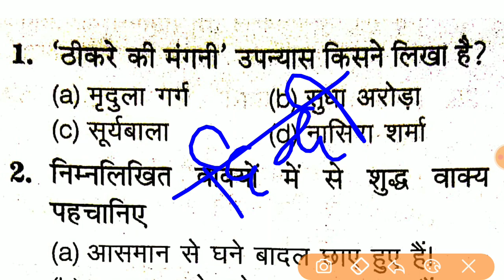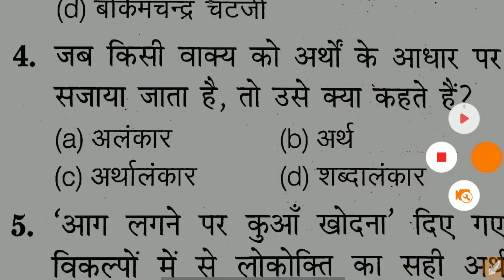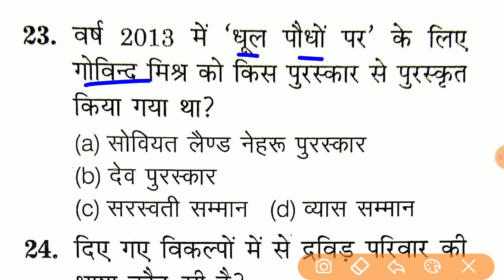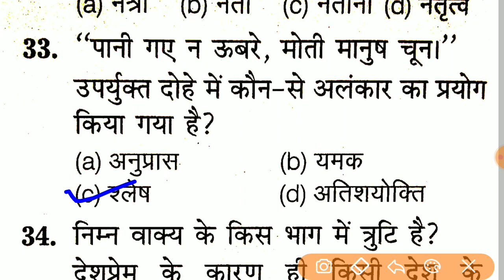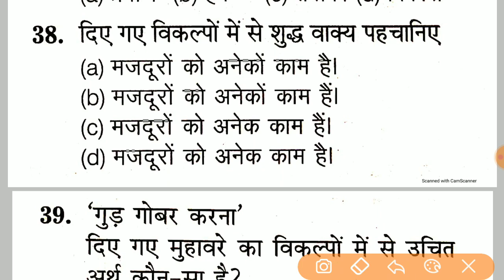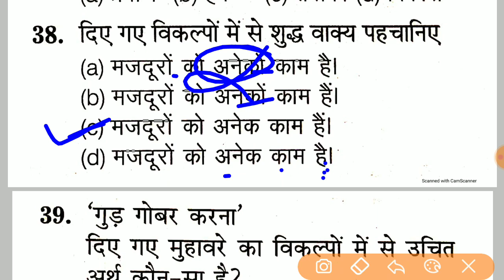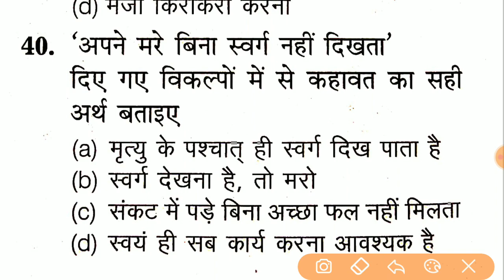UPSI हिन्दी का सिंघम टेस्ट || Up Sub Inspector Hindi Test || Hindi For Upsi 2021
03:00 PM Class Link

'INDIANSTUDY'

*Complete Course on UPSI 2021*

जॉइन करे इस बैच कोर्स को और पाइये *UPSI* का सम्पूर्ण मार्गदर्शन - *8 March से डेली क्लासेज*

✅ *भाषा- हिंदी*
✅ *रिवीजन Notes*

Course के topics और पाठ्यक्रम जैसी सारी जानकारी के लिये इस link को देखें